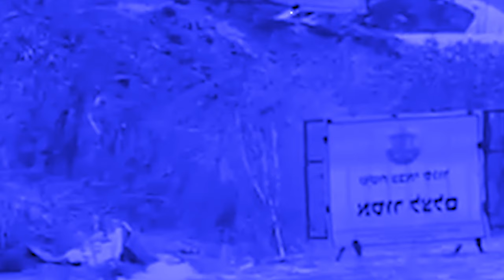shah pynpra jem ka jaka rieh tngen ki riewkai jongka gaza